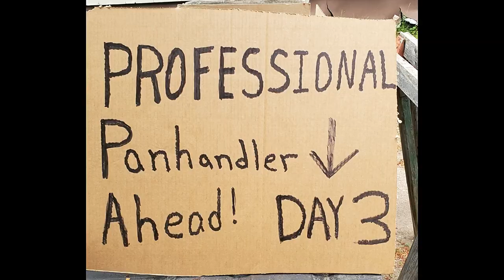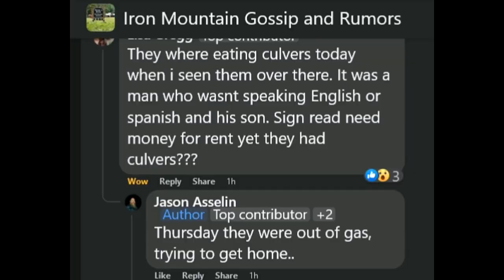Professional Panhandlers CAUGHT Switching Plates? I Flew A Sign Too And They Left! | Jason Asselin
June 1, 2023 this family showed up to town "Out Of Gas", days after spending time is Escanaba and Marinette. They had temp Colorado tags over a real Colorado plate on their minivan, but today they have Texas tags! They are switching license plates.. Isn't THAT illegal?

Yesterday I didn't keep up on them, but they did "work" 8 hours on this shift next to Walmart and Tractor Supply.. I decided that IF they came back today, I'd make a sign and go stand near them. What happens next was crazy!